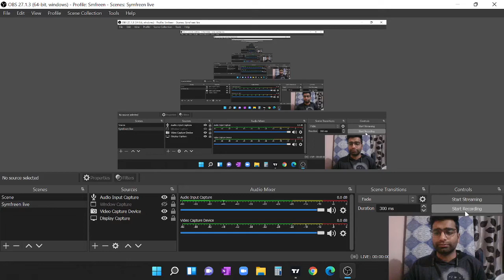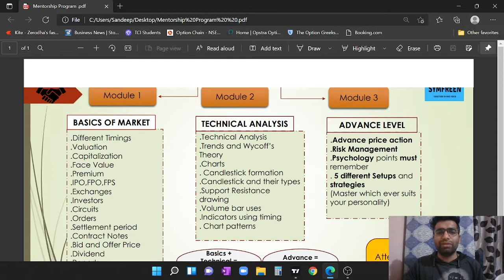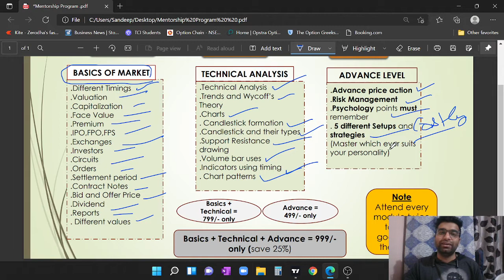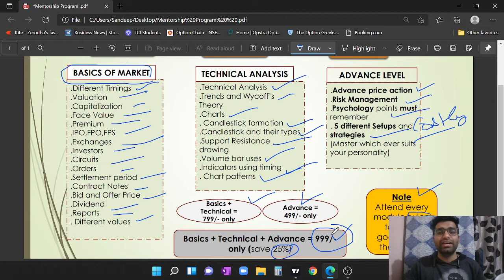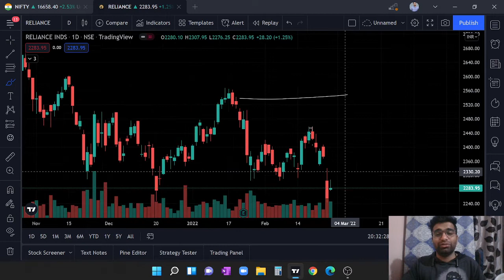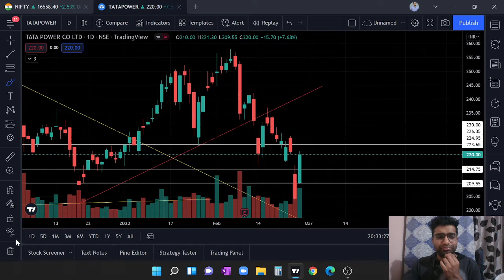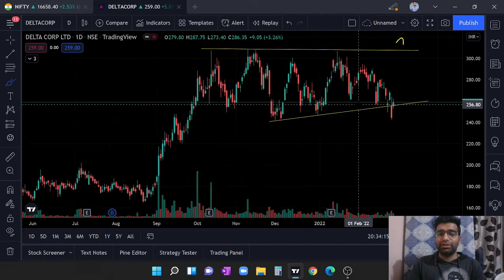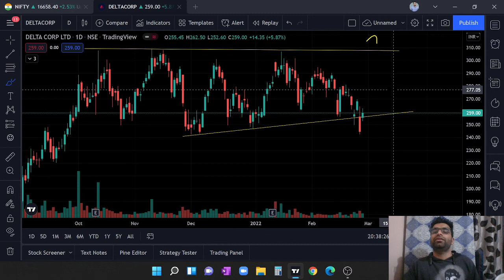Kaha Jayega market | Daily analysis and preparation for 28/02/2022 | By Sandeep Dhanda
Hello everyone I am Sandeep Dhanda full time trader in the stock market. Here I do daily analysis of indices and also come with power pack stocks for Intraday and swing trading opportunity.
Happy to announce that we provide the Basic to Advance level course with a minimal fees of 999/- only. Yes we know we are covering very big program in very low price because we understand problems of students and every beginner in arrangement of money. That is why our aim is to guide my friends who want to earn money firstly by learning then earning.